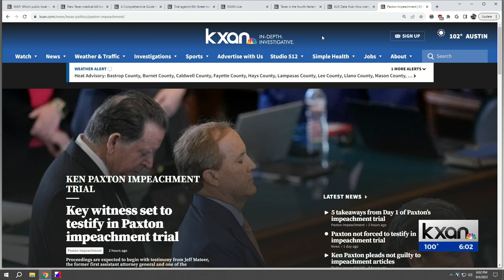Key witness in Ken Paxton Impeachment Trial testifies to "immoral, unethical" and "illegal" conduct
Former First Assistant Attorney General Jeff Mateer took the witness stand for more than six hours Wednesday, sharing key testimony with the Court of Impeachment. KXAN's Ryan Chandler breaks it down.